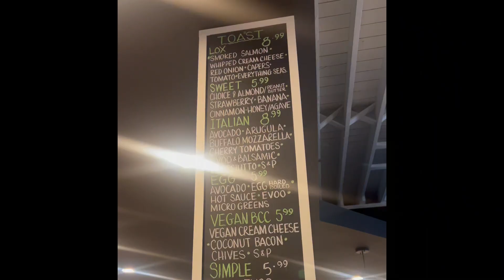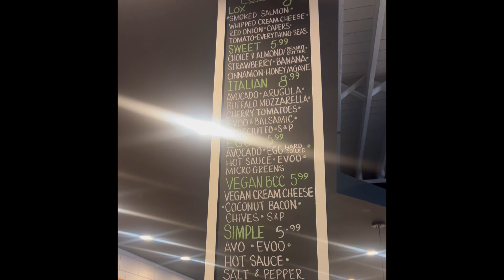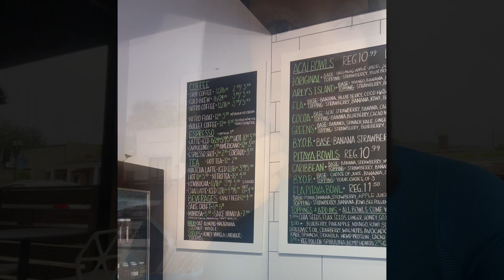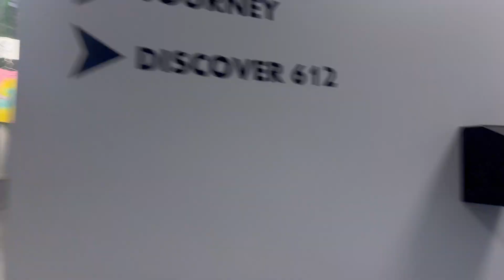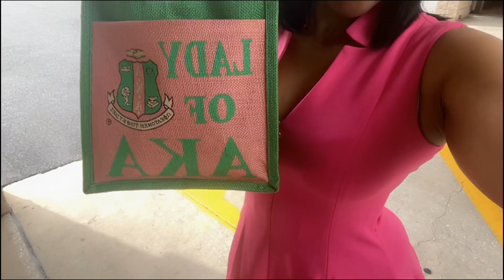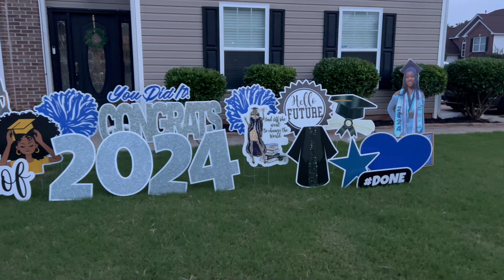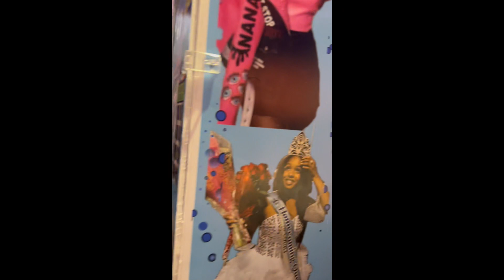WEEKLY VLOG: PILATES | GRADUATION | DINNER